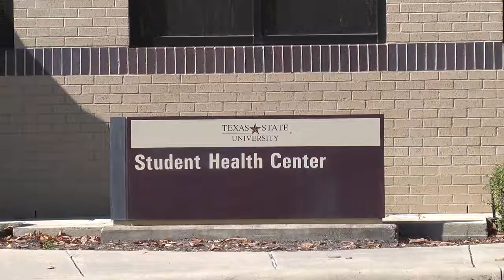Flu Season Hits Texas State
Texas State students are feeling the effects of the flu season on campus.  Hannah Shaw has the story. (Photog: Matt Masepohl)